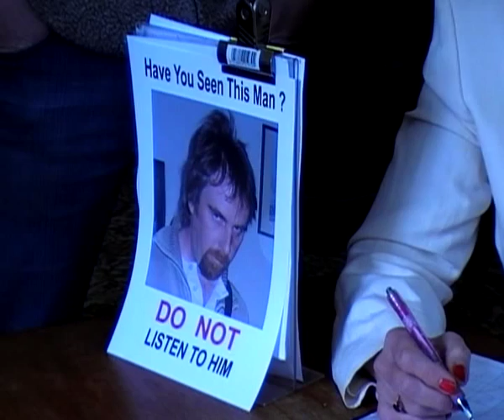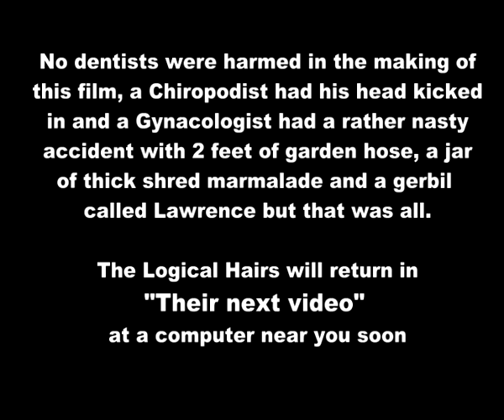The Logical Hairs "Don't Go To The Dentist" Budget Music Video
The Logical Hairs promote an alternative view of oral health choices, in their second music video "Don't Go To The Dentist". Featuring actual video footage of the (simulated) techniques of a (fictional) local dental practice, The Logical Hairs follow the story of bassist Wolfington Stanley, as he visits drummer Nigel's Dental Practice, despite objections from guitarist and vocalist Tony. Written, performed, filmed and edited by The Logical Hairs.